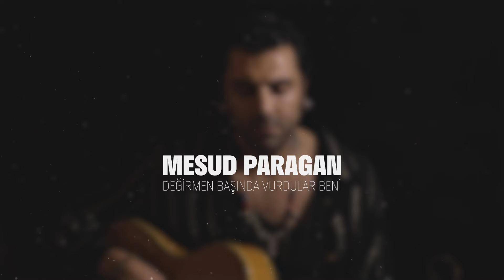Mesud Paragan - Değirmen Başında Vurdular Beni ( Akustik Live )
Kayıt : StudyoDoor
Mix/Mastering : Ozan İyidoğan
Video : Ersin Gürler Akan

Yöre : Erzurum

Sözleri

Değirmen başında vurdular beni oy, vurdular beni oy
Kilimli çarşafa oğul, oğul, oğul sardılar beni

Vurma zalım vurma
Nar danesiyem oy, nar danesiyem oy
Anamın, babamın oğul, oğul, oğul bir danesiyem

Atımı bağladım nar ağacına oy, nar ağacına oy
Yâr götürdü beni oğul, oğul, oğul darağacına
Vurma Ragıp vurma

Nar danesiyem of, nar danesiyem of